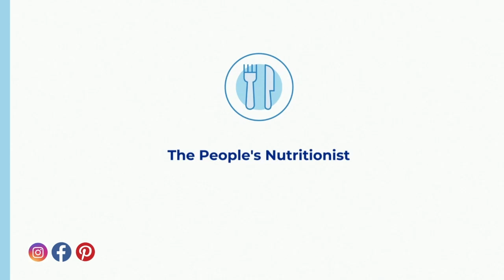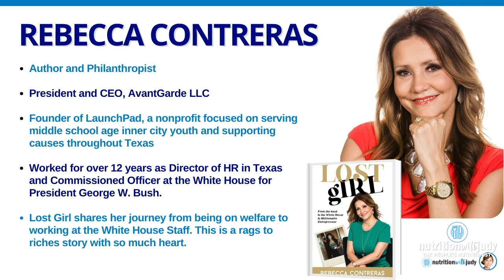How to Improve your Life with Any Circumstance and Situation - Rebecca Contreras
I had the pleasure of sitting down with Rebecca Contreras. We talked about her struggles and how she overcame insurmountable odds to achieve the success she has today.

Rebecca Contreras had been a “lost girl” for almost two decades when, at age 19, she found herself to be a dropout and a welfare-dependent teenage mother. Her new book, Lost Girl recounts her journey from getting off welfare to eventually advising President George W. Bush. After serving in government for 15 years, and cutting her teeth in consulting for ten years, Rebecca is now the owner of AvantGarde, which currently has 100+ employees nationwide.

We discuss the following:

0:00 Intro
2:25 All about Rebecca Contreras
3:30 Rebecca’s story
16:19 Mental illness issue in America
19:12 The thought of giving up and being a fighter
23:11 How faith helped her
24:22 High levels of estrogen and sugar addiction
26:21 Hormone replacement therapy
28:09 Old-school mentality towards health
30:17 Obesity and food addiction
34:48 How to start fighting for a better day
38:10 Where to find Rebecca Contreras